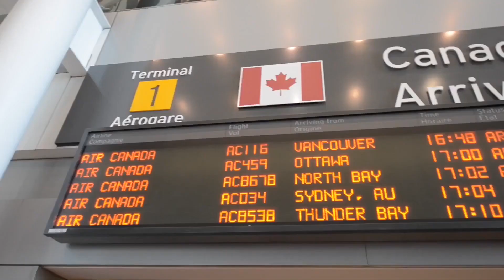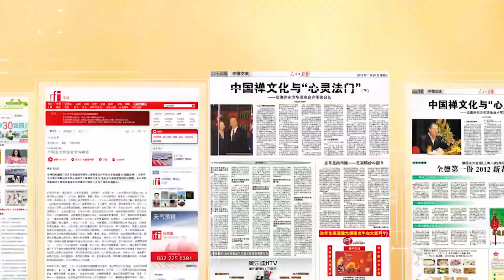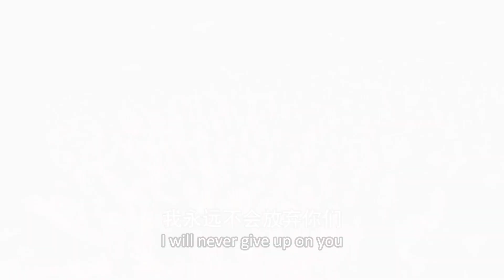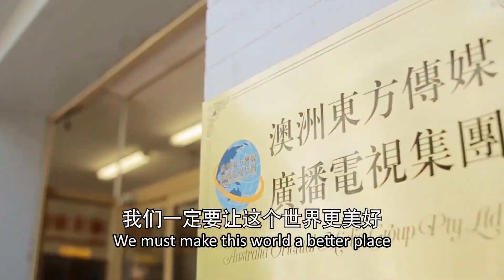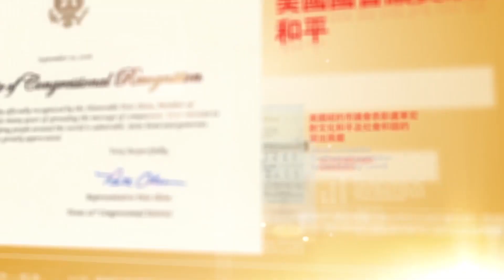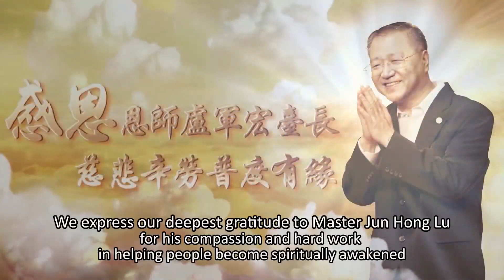卢军宏台长圆寂 追思赞颂典礼 震撼经典视频